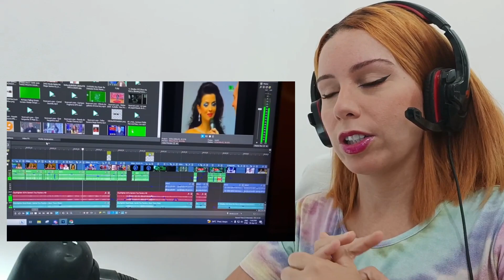REACT 🔴 As Pessoas mais Burras do Planeta 7. As Maiores Burrices ditas na TV PARTE 7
💸 Quer me ajudar ?! Manda um PIX 💸

📺 Plataforma da Letra T. TV/KINEMANDO